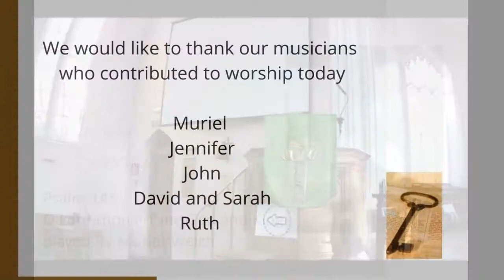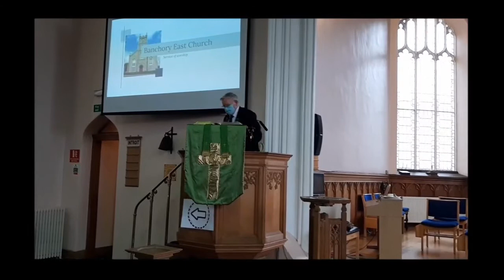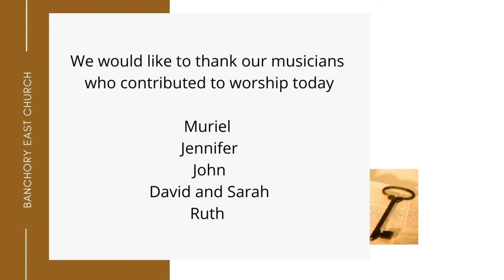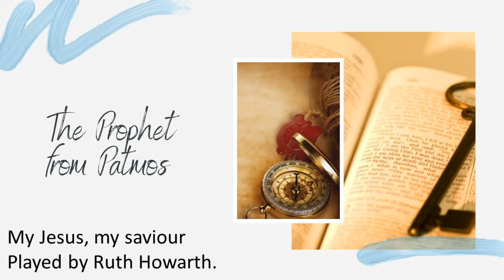Morning Worship 6th June 21